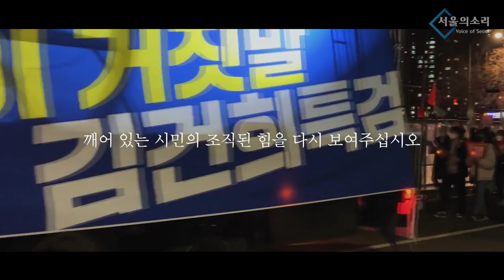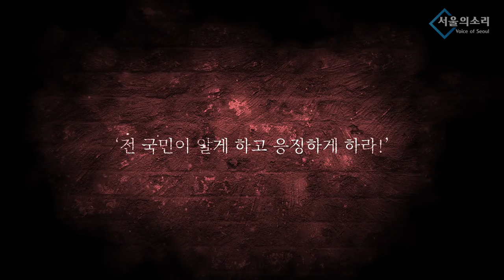이태원 참사 트라우마로 희생된 A학생의 사연